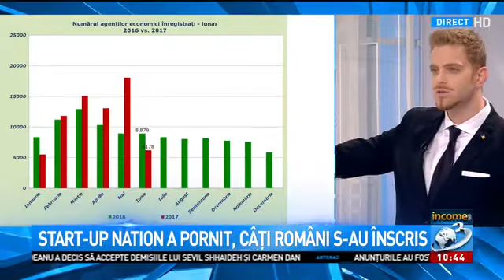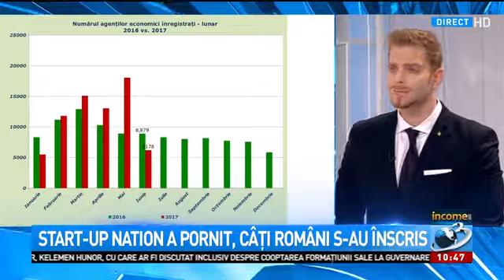Start-up Nation a pornit, câți români s-au înscris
Start-up Nation a pornit, câți români s-au înscris, Income Magazine, 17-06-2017